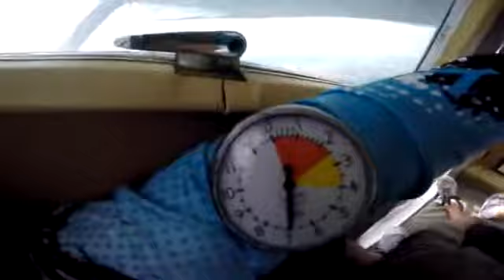Tandem Skydiving Video - Skydive Jurien Bay - Sarah Iron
Tandem Skydiving Video - Skydive Jurien Bay - Book your skydive - Sarah Iron